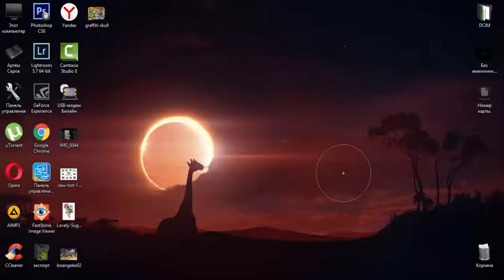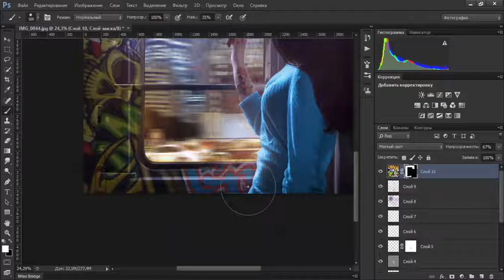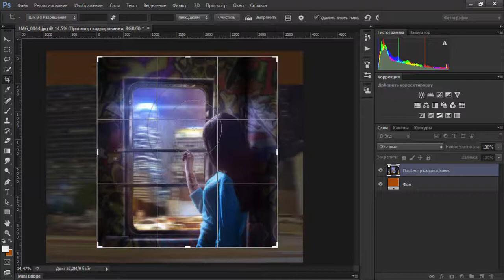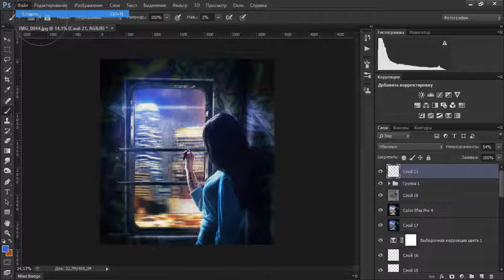SpeedArt ""Darkness Falls""